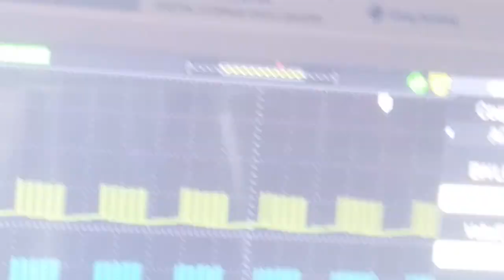Lawton Circuit HHO hydrogen plain tap water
Finally fixed the Dave Lawton circuit. Here it runs a cell with plain tap water. No electrolyte. No VIC transformer. Just straight to the cell with a diode pointing at the center tube. Stan Meyer type tube inside tube arrangement. Adjusting the gate to give more or less. The sound is from an AM radio